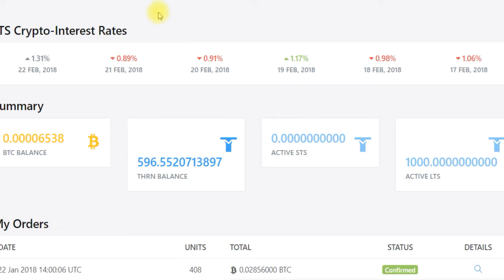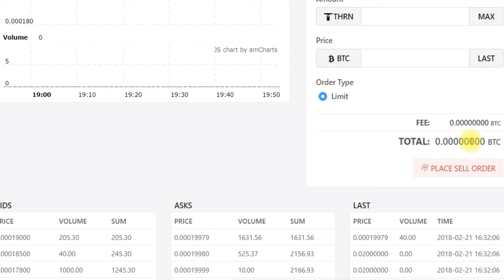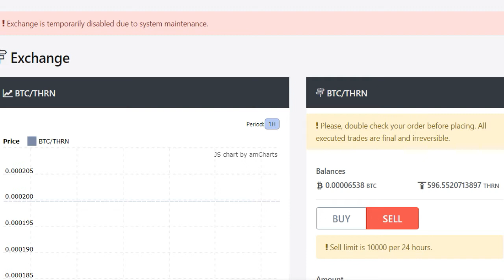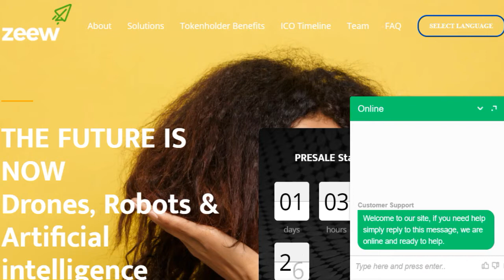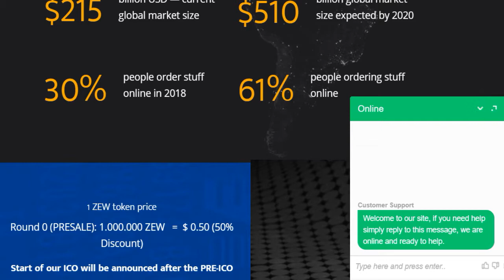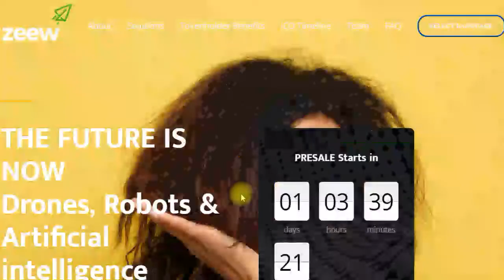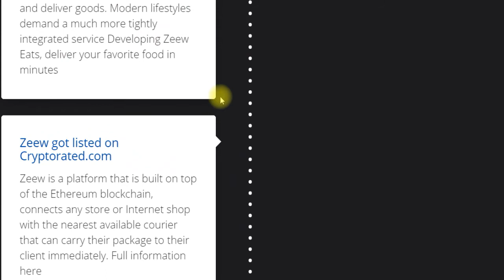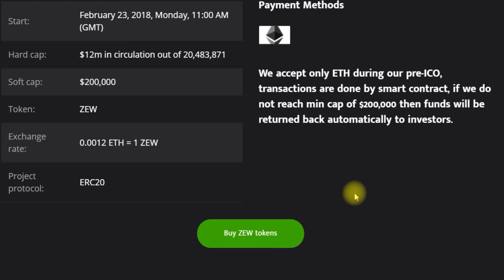ZEEW ICO?!? UH-UH TREAD CAREFUL...BUT FIRST THORNCOIN -- EYES OPEN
-- Yo i made this video because something lit a fire under me can't explain it, originally going to do an intro to The Crypto Misfits Community Channel, however, i veered left with this one.

-- I'm ready to catch heat idc i have the right to make any type of video i want within reason and law. However, i felt the need to put this ish on blast and you can do what you want with it

-- couple other points i forgot to mention regarding zeew...when it says $215B global market for online sales yeah how much of that is dominated by amazon alibaba etc? ask yourself if zeew can even squeeze in there for a nut. not if they only get 20 visitors per day haha.

-- i wonder if you noticed how the price jumped from 50c to $1 from pre-sale to first round. i had to ask myself, are they trying to entice me to deposit early by offering me half off? Could this be another tactic to get the FOMO juices flowing?

-- just because it claims to be a traditional ico does not mean they won't zeeeeew with your hard earned $$$. the exit is not just for lending platforms!

EYES OPEN HEAD ON A SWIVEL CRYPTO IS AN UNFORGIVING PLACE!!!
HAVE NO FEAR, THE PEOPLE'S CHAMP IS HERE